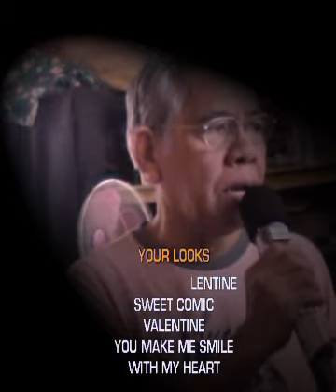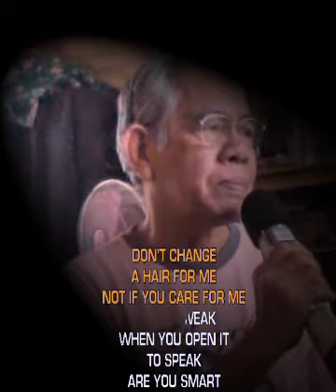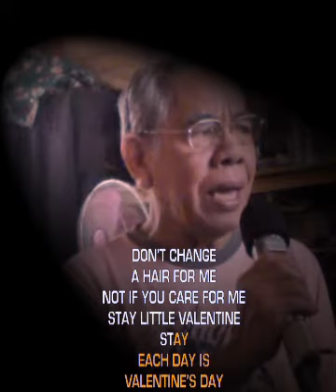My Funny Valentine - cover - Big Band Version